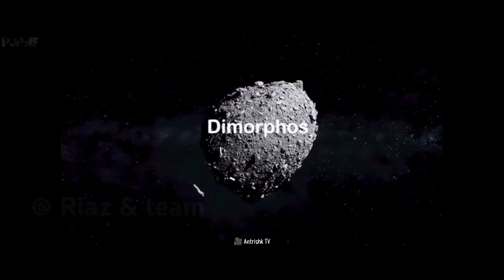পৃথিবীকে বাঁচাতে নাসার মিশন ♦ DART Mission ♦ Apophis ♦ Chicxulub ♦ @factnfictionbn ♦ PJPAF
DART Mission ♦ NASA ♦ Apophis ♦ Chicxulub ♦ Asteroid ♦ ‎fact & fiction বাংলা  ♦ PJPAF

Are You a Physics Lover Like We Guyz? Wanna Read Legendary Books Written By Legendary Authors Like ‘Stephen Hawking’ or ‘Albert Einstein?

📚 We Have a Great Deal for You. Buy or Read Premium Quality Books on Amazon.com
🌎A Brief History Of Time (Stephen Hawking)⇨
🌎Relativity: The Special and General Theory (Albert Einstein)⇨

Chapters

0:00 Prologs
2:05 Intro
2:13 The DART Mission
3:06 Dimorphos
3:38 The DART Spacecraft
4:35 The Initiative
3:05 Why We Don't Nuke an Asteroid
5:41 The Actual Game
6:39 Conclusion
6:57 Outro
7:23 Joy Bangla

This channel may use some copyrighted materials without specific authorization of the owner but contents used here falls under the "fair use" as described in the copyright act 2000 Law No.28 of the year 2000 of Bangladesh under Chapter 6, Section 36 and Chapter 13 Section 72.

✴✴✴Anti-Piracy Warning✴✴✴

✉N:B: For any business or personal issue

apophis
asteroid
asteroid impact
dart
dart spacecraft
nasa dart mission
dimorphous
Didymus
dinosaur asteroid
dart mission nasa
nasa dart
chicxulub
spacecraft hits asteroids
nasa asteroid 2022
asteroid crash
nasa dart mission asteroid
nasa asteroid collision
Double Asteroid Redirection Test
nasa spacecraft
planetary defence test
nasa experiment
dart spacecraft crash
NASA
spacecraft
Dart
fact & fiction বাংলা
explained
in bangla
in bengali
PJPAF
riaz
faiza